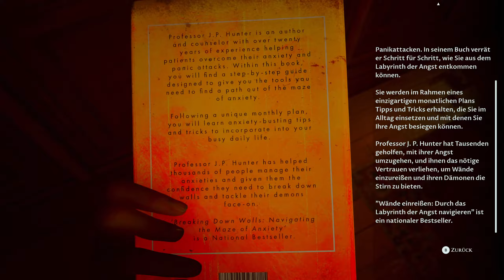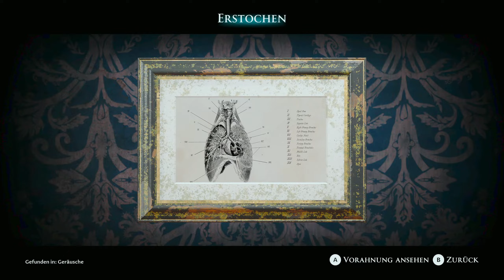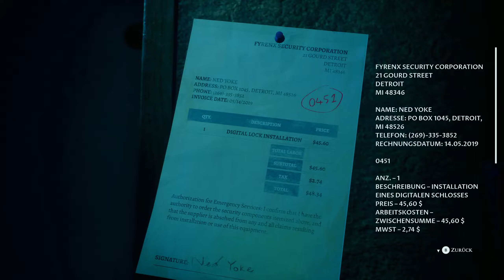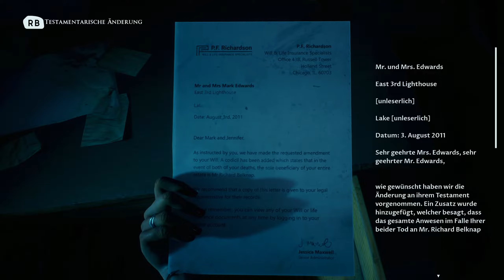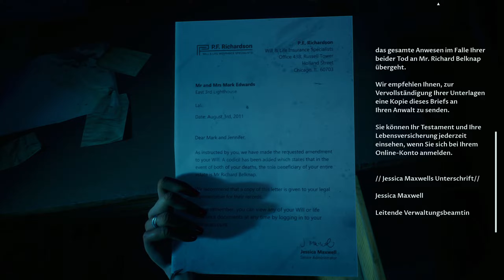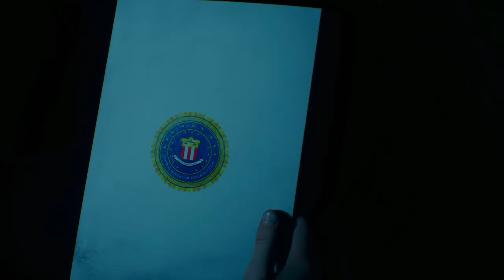THE DEVIL IN ME - #04 - Schreie aus der Dunkelheit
Titel: The Devil in Me
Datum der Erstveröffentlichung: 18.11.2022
Entwickler: Supermassive Games
Publisher: Bandai Namco Entertainment, Namco Bandai Games America Inc
Genres: Adventure, Survival Horror, Interactive storytelling
Usk: 18

Das Hotel wirkt wie die perfekte Filmkulisse, doch der Schein trügt.
Die Mitglieder des Filmteams merken, dass sie beobachtet und sogar manipuliert werden, und plötzlich steht noch viel mehr auf dem Spiel als ihre Einschaltquote!